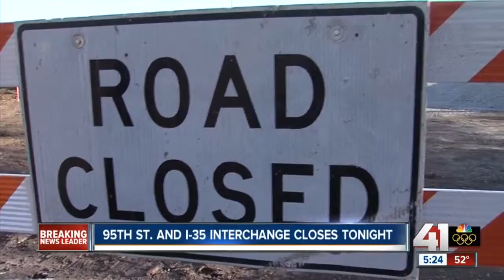'Diverging diamond:' 95th Street and I-35 interchange to close as construction gets underway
The 95th Street and I-35 interchange will be closed for construction starting at 10 p.m. on Sunday, Feb. 21.

41 Action News, KSHB, brings you the latest news, weather and investigative reports from both sides of the state line.